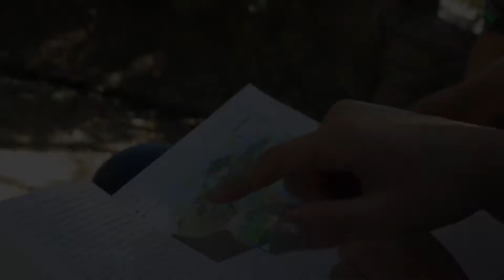The Phosphorus Cup Song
A science music video project for AP environmental science.